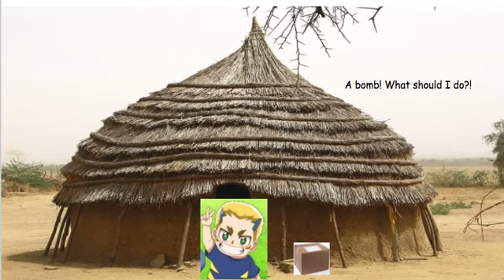The Box Minty Rich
Episode 2 of Mintyquest. 3rd episode will having full voice acting. (Maybe.)